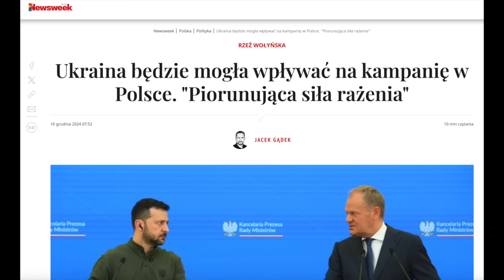955. Ukraina planuje wpływać na kampanię prezydencką w Polsce?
⏰ Rozdziały
00:00 Wprowadzenie
02:46 Wojska Izraela wkroczyły do Syrii
08:48 Ukraina planuje wpływać na kampanię prezydencką w Polsce?
17:43 Rosyjska broń jądrowa na Białorusi
22:02 W czyim interesie jest zamykanie polskich kopalń?
@SykulskiLeszek - zapraszam do subskrypcji kanału